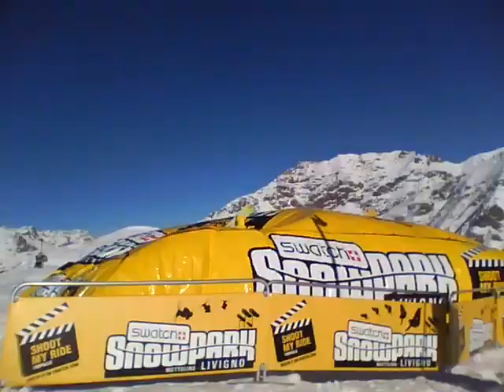Livigno _ RIDING WITH FRIENDS IS FUN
LIVIGNO 2010